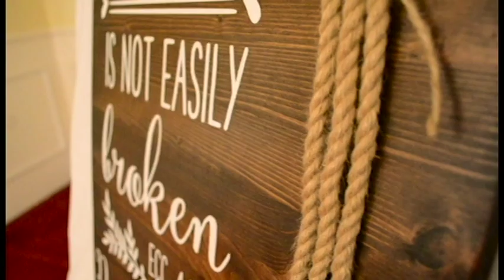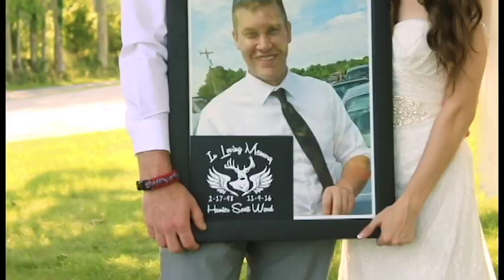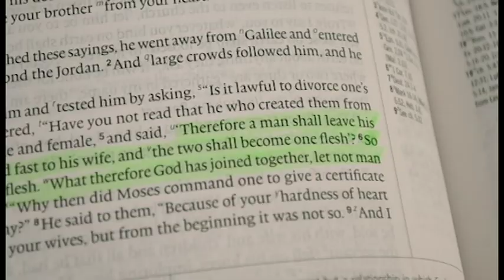Cope Wedding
David and Brittney Cope Wedding